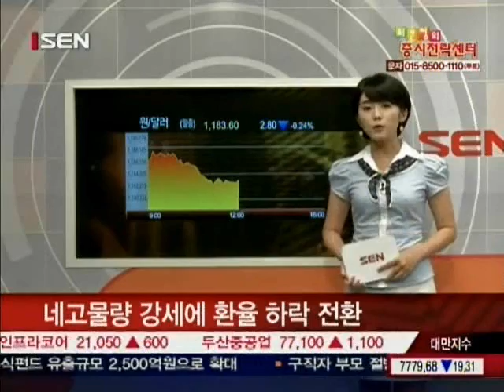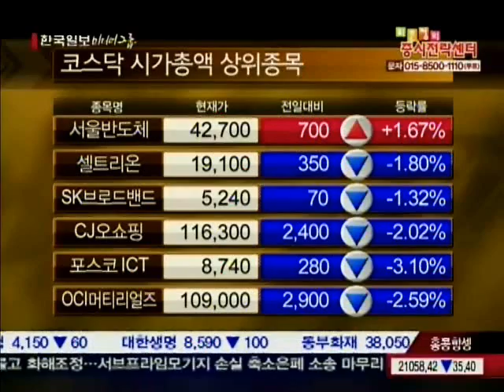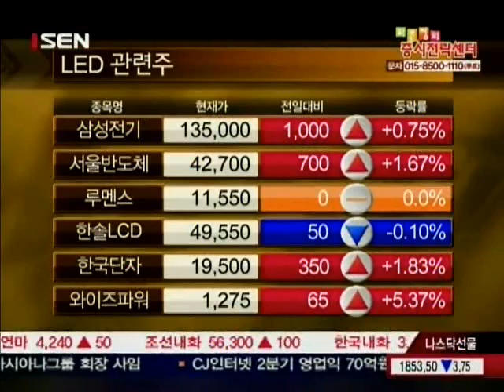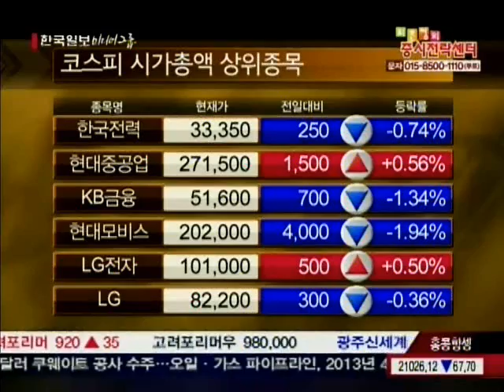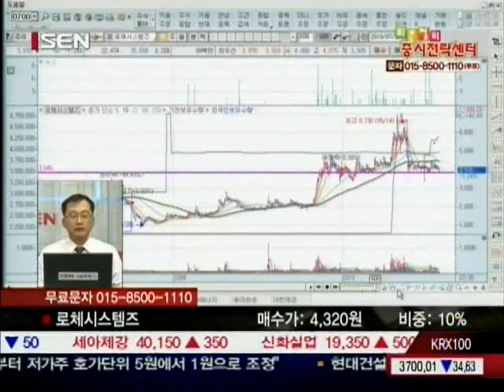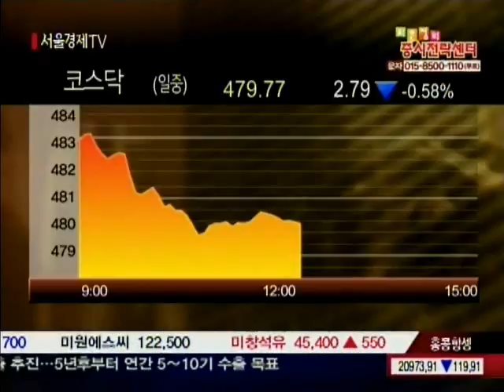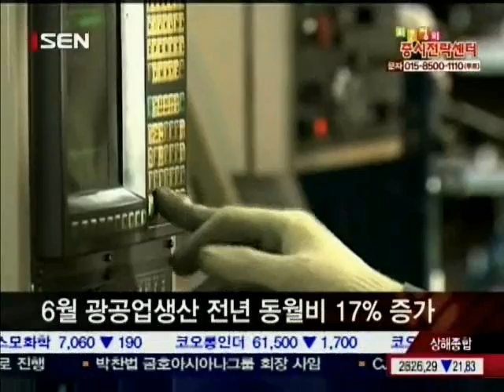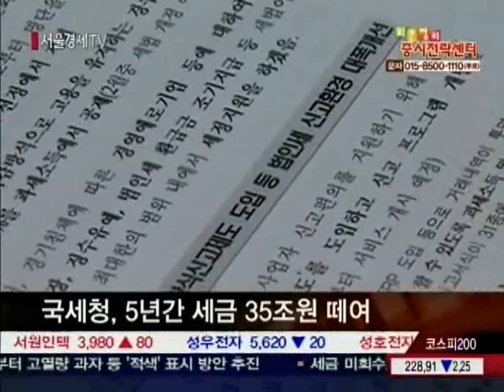20100730_최은정의 증시전략센터_3_97회